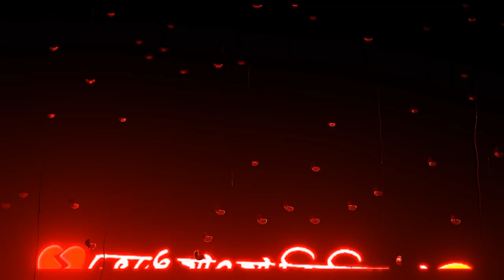Sad love story | Bangla shayari Black Screen Status Emotional Status / breakup status video